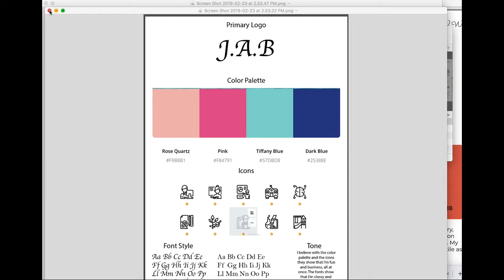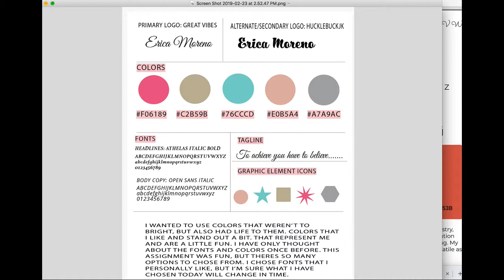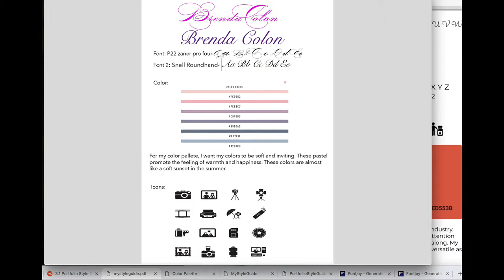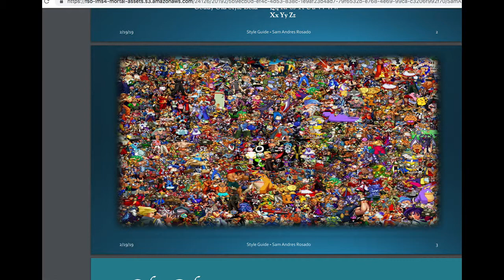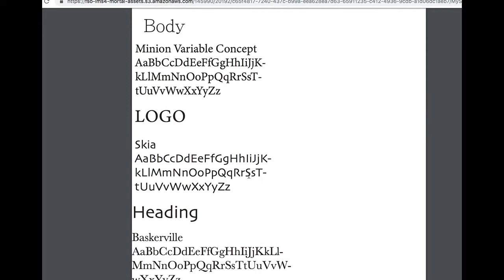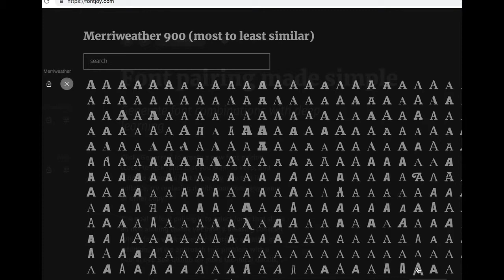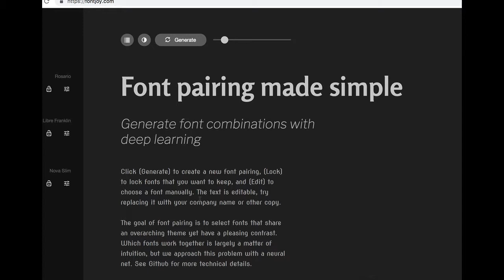EFW Style Guide